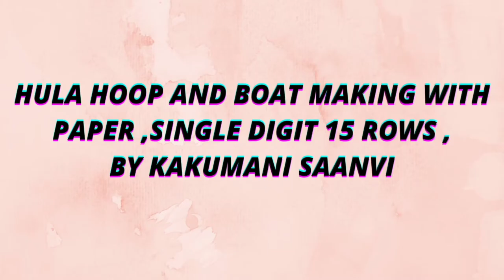hula hoop by doing abacus in M.A by KAKUMANI SAANVI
hula hoop by doing abacus M.A
by KAKUMANI SAANVI

bye bye 👋👋